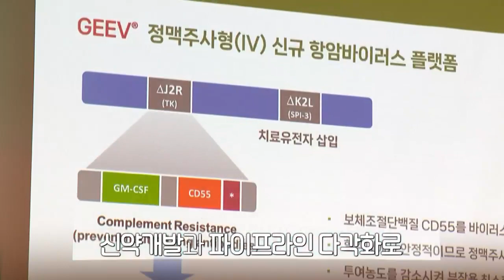2년 5개월 만에 거래 재개... 신라젠, 차세대 항암바이러스로 재도약 노린다_(이) 근면한 경영수다 (20230106)